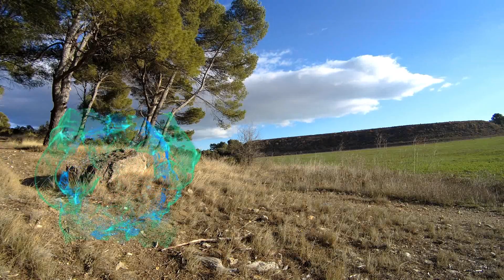THE NAMADIC ROUTINE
What is up mes Namades! Si vous en avez marre de vôtre routine, venez donc voir le nôtre!
Peut-etre vous pouvez devenir inspirées.

What is up my Namadic friends! If you are bored by your own routine then have a look at ours!
Maybe you can get inspired.

If you want to join The Namadic Way of living you can follow us on: